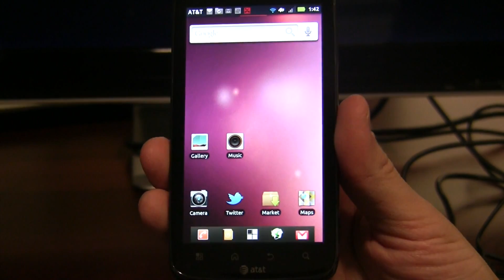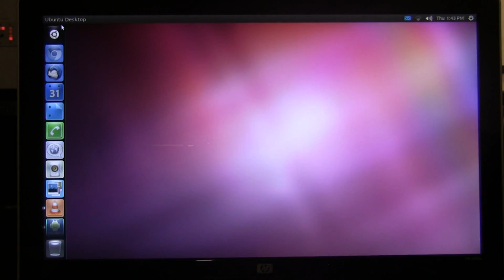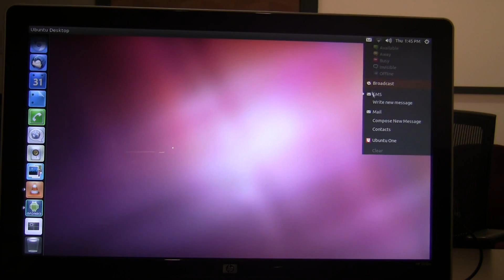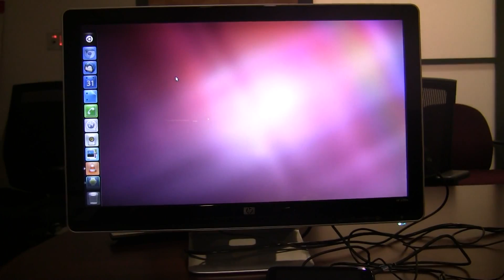Ubuntu For Android - Coming Soon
Ubuntu Desktop Running On Android
Video From CelebrateUbuntu